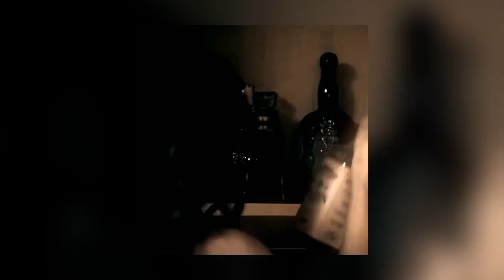TWISTED - WORTH NOTHING (Speed Up)